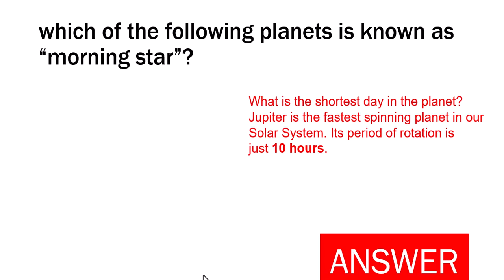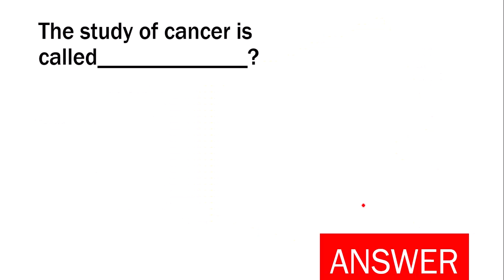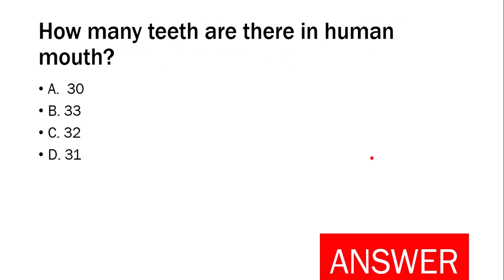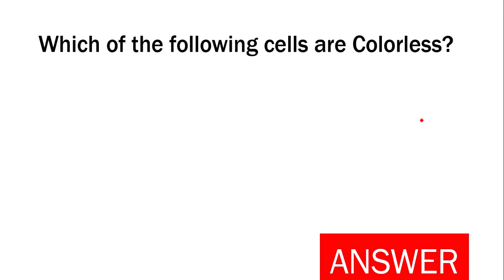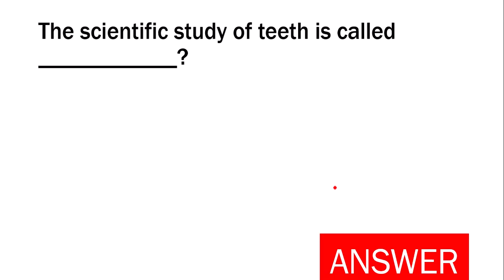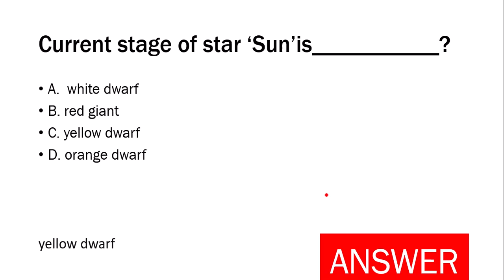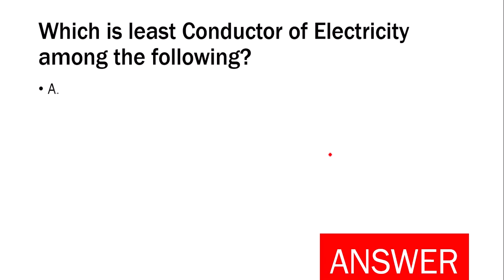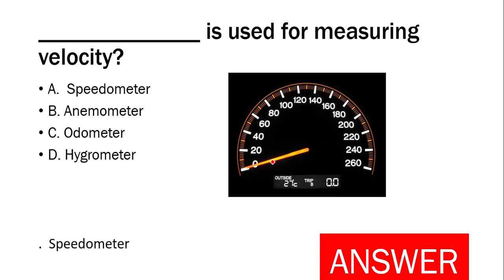General science Mcqs|general knowledge mcqs|fpsc mcqs,ppsc mcqs,nts mcqs,etea mcqs,kppsc mcqs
This vedios is about GK and science in css and pms etea issb and also for more esams and general knowledge...staMost repeated everyday science mcqs. Everyday science mcqs with answers. ppsc past papers, fpsc past papers, nts past papers,
Everyday Science MCQS | General Science MCQS | Everyday Science | Every day Science Everday Science for competitive exams
Ppsc Fpsc Pms most Repeated questions with answers

In this video you will gain important knowledge about 50 most repeated MCQS of everyday science and general science. Video contain most repeated MCQS of ppsc fpsc pms and nts past papers. This video will help you to cover everyday science and general science portion for your job test. 1.      Night blindness is caused by the deficiency of ?
2.     The normal temperature of the human body is ?
3.     Dialysis is used when a patient has serious trouble with ?
4.      Insulin is secreted in ?
5.      The largest part of the human brain is ?
6.      The main constituent of hemoglobin is?
7.      The sweetest sugar is ?
8.      How many bones are there in human body ?
9.      Which of the following is essential for blood clotting ?
10.    Drugs used for relieving pain are called ?
11.    Which of the following planets is known as “Morning Star”?
12.    Which planet of the solar system spins on its axis at the fastest rate?
13.    Solar system was discovered by ?
14.   The unit of measuring distances between the stars is known as?
15.   The study of heavenly bodies is known as?
16.   The time required by moonlight to reach the Earth is?
17.   The brightest star in the sky is?
18.   Lunar eclipse is caused when ?
19.   Which two planets of the solar system have no satellites?
20.   Which of the following gases is most predominant in the sun?
21.   The smallest planet is ?
22.   Solar eclipse occurs when ?
23.   Moon is called a satellite of the earth because ?
24.   The hottest planet is ?
25.   The planet having 27 moons is ?
26.   The planet that lies at the outermost orbit of the solar system is ?
27.   Which is the coldest planet ?
28.   The first satellite was launched by ?
29.   The species to which we belong is ?
30.   Tobacco contains ?
31.   The number of chromosomes in man ?
32.   Short-sightedness is due to the ?
34.   The longest cell in the human body is ?
35.   What is the maximum limit of sound intensity in decibel units beyond which a person cannot hear ?
36.   Which of the following combinations of chromosomes is present in males ?
37.   Biological death of a patient means death of tissues of the ?
38.   The largest gland in the human body is ?
39.   Which of the following is a universal blood donor ?
40.   Life of RBC in human blood is of ?
41.   One horse power is equal to ?
41.   Which of the following is known as graveyard of RBCs?
42.   Retina in the eyes acts as ?
43.   Only Glucose is used for energy requirement by ?
44.   Heart Attack occurs due to ?
45.   The weight of an average human male brain is about ?
46.   The first organ to be transplanted was ?
47.   The number of ribs in human body is ?
48.   The total number of bones in human skull is ?
49.   Which of the following vitamins is essential for proper bone and teeth formation ?
50.   Diabetes is caused due to the malfunctioning of ?
51.   Which vitamin is provided by sunlight to the body ?
51.   Milk is poor source of ?
52.   Which part of body is affected by drinking alcohol ?
53.   Which of the following tests helps in diagnosis of cancer ?
55.   Dermatology is the branch of medicine dealing with ?
56.   Chickens are hatched from the eggs in ?
57.   Oranges are rich source of ?
58.   Who is called the “Father of geometry” ?
59.   The science of bees culture is known as ?
60.   Which of the following is lightest metal ?
61.   Diamond is an allotropic form of ?
62.   Air is a:
63.   What is laughing gas ?
64. Stainless steel is an alloy of ?
65.   Which of the following is an element ?
66. Water has maximum density at ?
67.   Non-stick cooking utensils are coated with ?
68.   Which of the following is used in pencils ?
69.   Which of the following is the best conductor of electricity ?
70.   The filament of an electric bulb is made of ?
71.   Heavy water is:
72.   Which of the following is lightest gas ?
73.   The purest form of iron is ?
74.   The hardest substance available on earth is ?
75.   The ratio of pure gold in 18 carat is:
76.   Which gas is used for preparation of soda water ?
77.   How many colours the sunlight spectrum has ?
78.   The nucleus of an atom splits into two or more nuclei ?
79.   Atoms are composed of ?
80.   The steam engine was invented by ?
81.   Ornithology is the study of  ?
css,pms,general science,etea, nts,
general science mcqs for all competitive examinations and for all tests and commissions.
start iqra

ppscPastpapersrt iqra